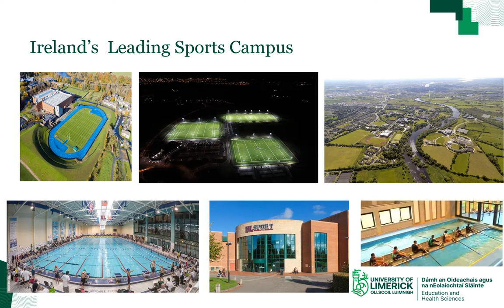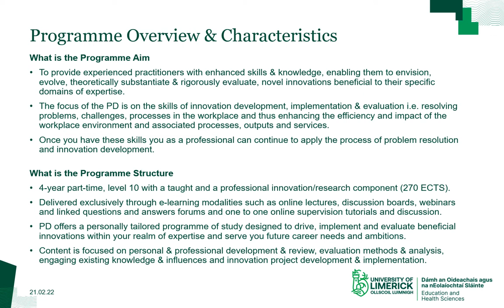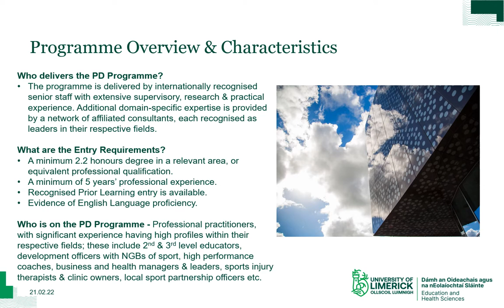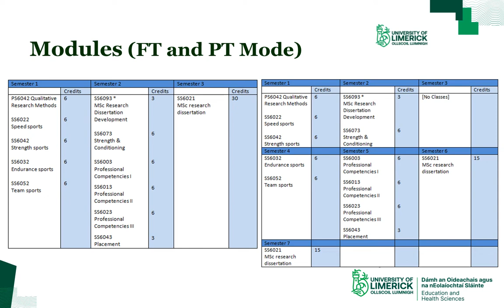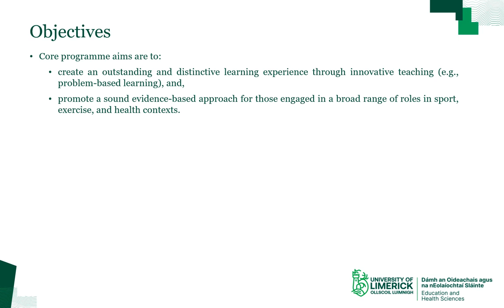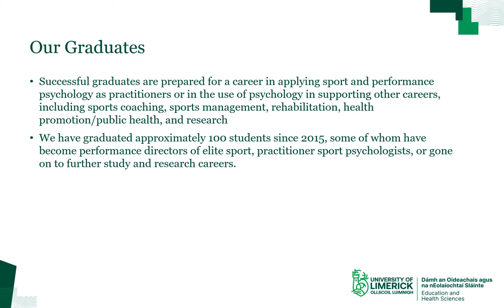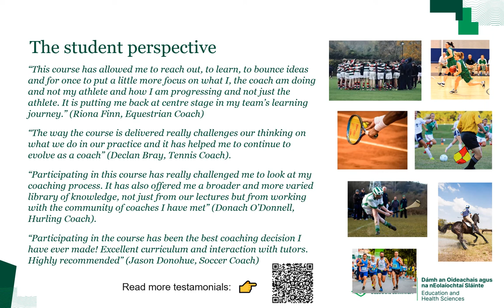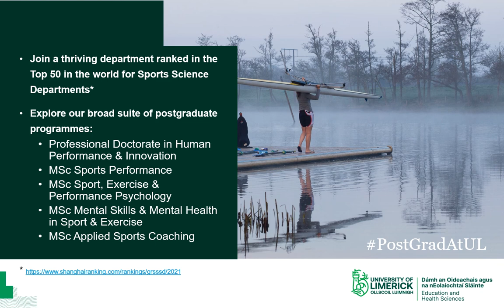Physical Education & Sports Science